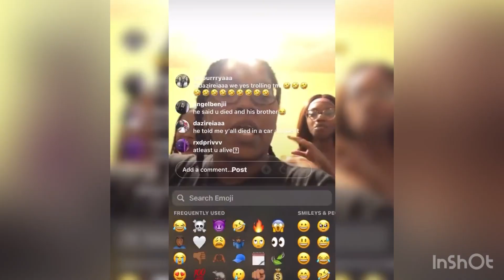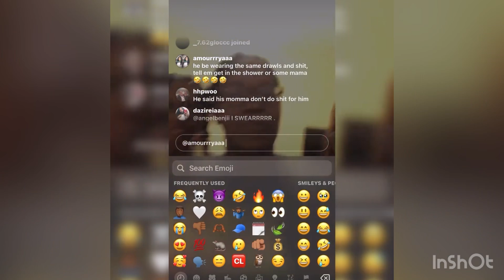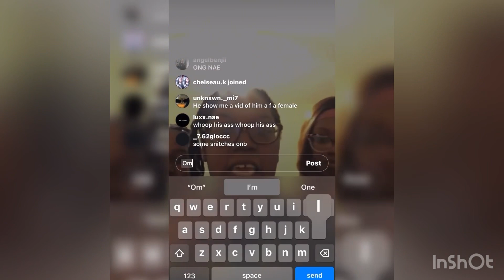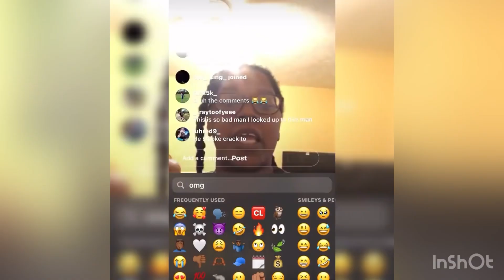mom outed 14 year’s old son for being fake gangster on his instagram page